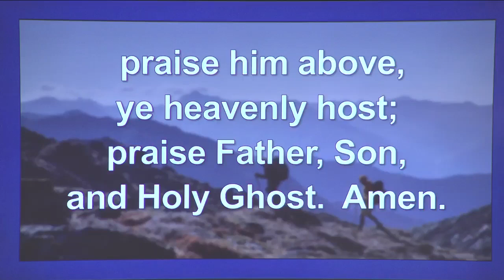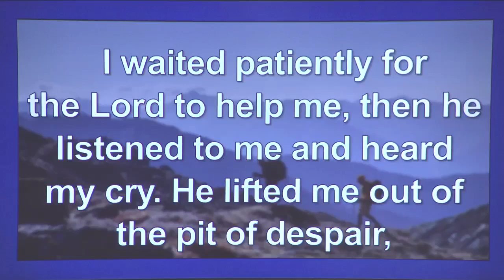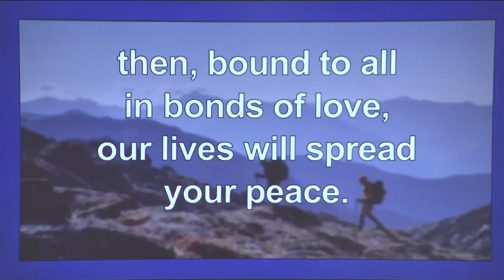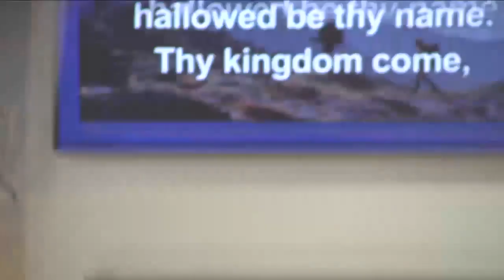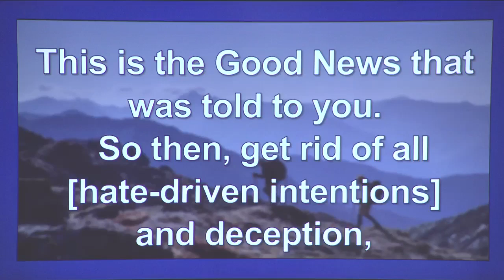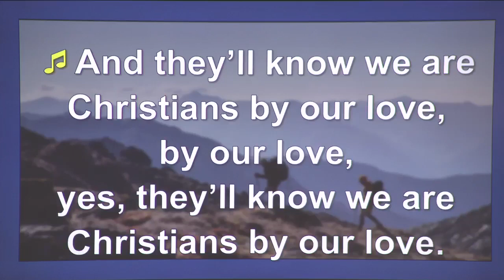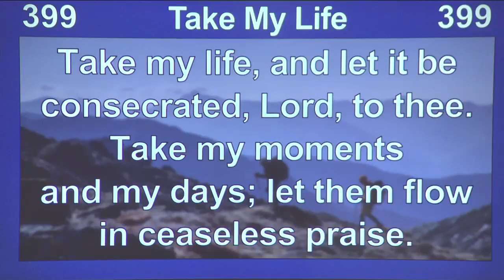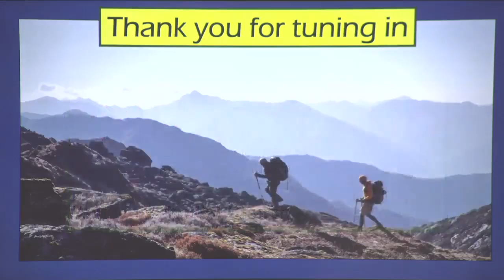Heavenly Citizenship: Craving the New Life (2023-07-02)